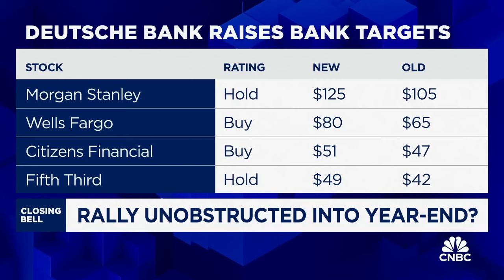Stock Market euphoria and excitement post-election - how long can it last? Courtney Garcia